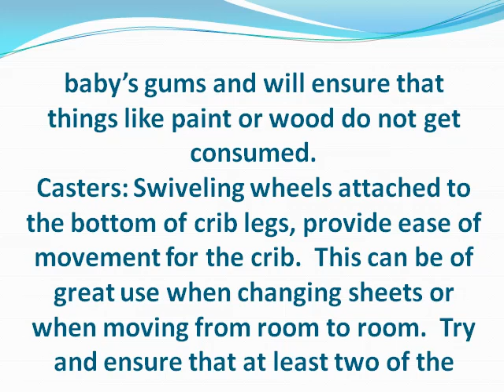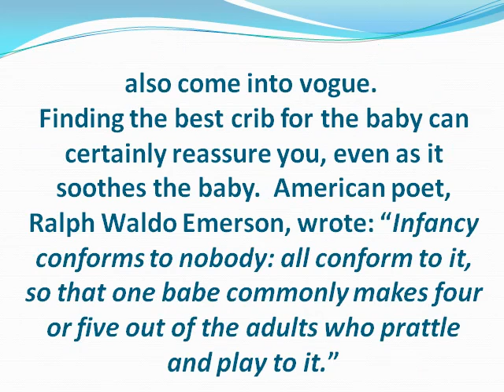Make the Crib a Bed of Roses for Your Baby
Southern Sisters Designs has enlisted a few tips to help parents select the right crib for their infants.  Thereafter, selecting bedding choices like Mossy Oak Crib Bedding becomes easier.